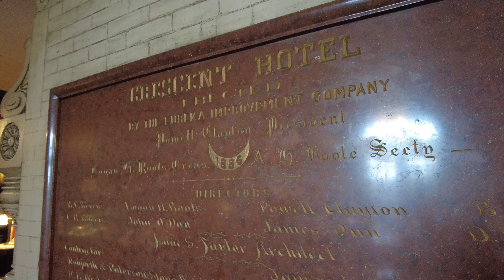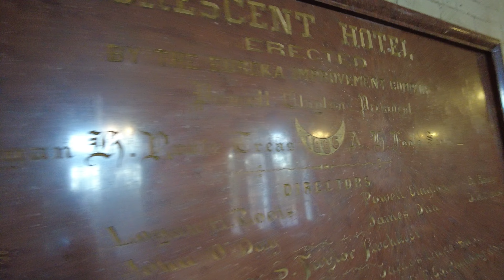Crescent Hotel Building Plaque in Lobby